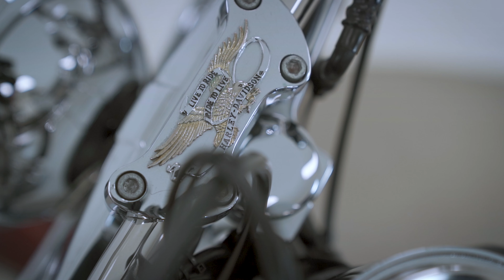Harley Davidson Heritage Softail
Harley Davidson Heritage Softail nu bij Motoport Rockanje